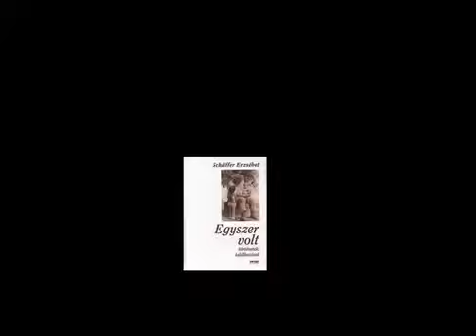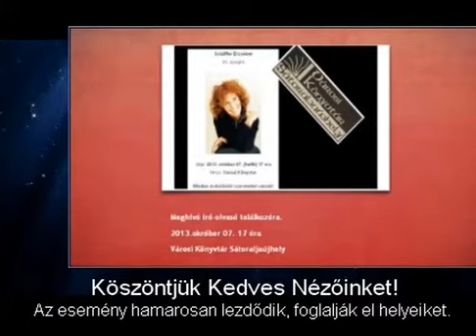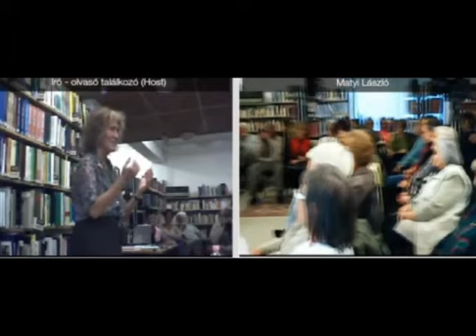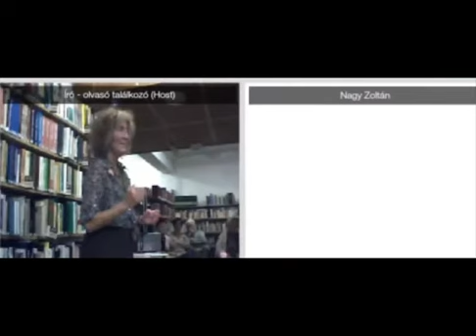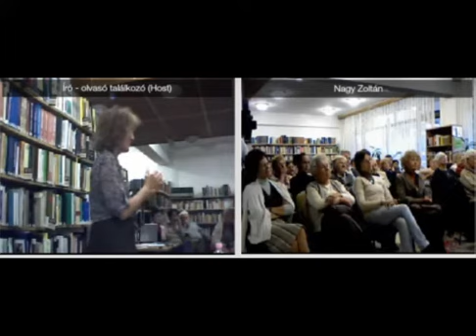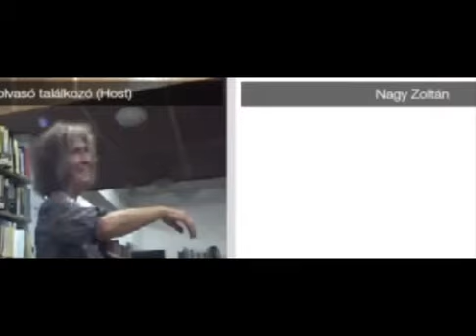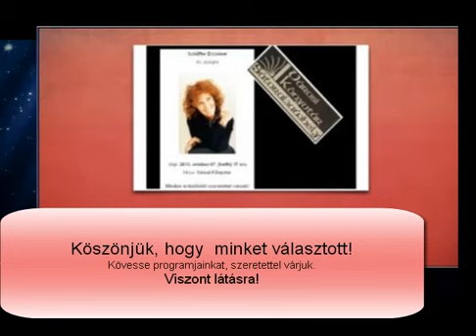Schaffer Erzsébet író olvasó találkozó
Szervusztok!
Bontogatjuk szárnyainkat, tanuljuk a technikát. Igaz egy, két jobb eszköz sokat segítene ( kamera, mikrofon ), meg a kameraállást is ügyesebben kell megtalálni, de lesz ez jobb is.
Emléknek nagyszerű, a hang kb. olyan, mint a helyszínen volt.
A rögzítést Deme Tibortól kaptuk, Miskolcról. Sokan csatlakoztak az élő közvetítéshez. Pécsről, Szegedről .stb az ország különböző részeiről,
2013. október 07.-én 17 órakor.
Gyertek velünk máskor is, egyre jobbak leszünk.
Szeretettel várunk.